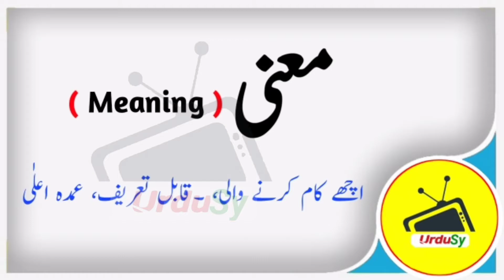Maira Name Meaning in Urdu & Hindi | Maira Naam Ka Matlab Kya Hota Hai | Urdusy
Maira Name Meaning In Urdu & Hindi (Girl Name مائرہ) Maira is a Muslim Girl Name, it has multiple Islamic meaning, But the best Maira name meaning is Good, and in Urdu it means اچھے کام کرنے والی.

A beautiful and meaningful name beautifies the personality of the child. Maira name is a famous Muslim baby name which is often preferred by parents. Maira name meaning is "Good". Maira name meaning in Urdu is "اچھے کام کرنے والی". Many people with the name Maira has earned fame all around the world.

Urdu names and meanings, Urdu name dictionary of Maira مائرہ, and other Girls names. Urdu names meaning dictionary for Muslim boys, and Muslim girls, Urdu baby name like Maira and others. A complete Urdu names dictionary, a complete Arabic and Islamic name encyclopedia for new born babies. Maira Urdu names English meaning. Check Maira name English and Urdu spelling.

Maira Name Meaning in Urdu and Hindi | Maira Naam Ka Matlab Kya Hota Hai | Maira Naam Ke Mayne Bataiye |Urdusy Maira مائرہ Meaning of Muslim Girl Name Maira - Islamic Baby Girl Name Maira Meaning in Islam.

What does the name Maira mean | What is the meaning of name Maira in Urdu and Hindi | What is the religion of the name Maira | What does Maira name mean | How to Write Maira in English and Urdu.

Maira Name Meaning In Urdu & Hindi Girls Name(Lucky number, color, stone)Muslim Islamic Kids/Baby Names (Boys and Girls) with Urdu Meaning, Popular and Famous Names.

Umme Maira is her Kuniyat (nickname) after the name of her Daughter Maira.

👉 Detail: In this video you will find all kind of details about the Maira name in the urdu Hindi language. So, You must watch this video if you have questions in your mind about Maira girl name Maira name Maira name meaning Maira meaning Maira name meaning in Urdu Maira name meaning in Hindi Maira meaning in Urdu Maira meaning in Hindi Islamic name Maira name pronunciation Maira name meaning in Islam Maira name meaning in Quran the meaning of Maira name Maira name with meaning Maira name spelling in English and Urdu Maira naam ka matlab kya hota hai Maira naam ke mayne bataiye Maira naam ka matlab in Urdu & Hindi Maira naam ka matlab bataen Maira naam ka matlab bataen in Urdu & Hindi Maira naam ka matlab batao Urdusy Official Maira naam ki detail, or if you have any other query so you can ask in the comments section. Thank You.